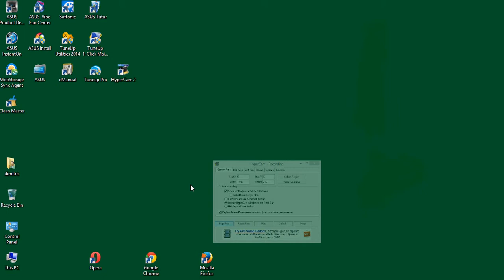war commander vanquisher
Verkraft 50 with 4 vanquisher